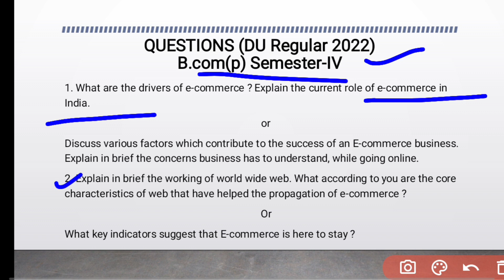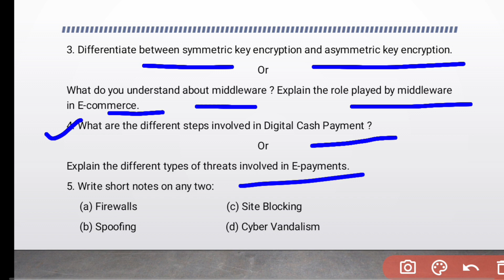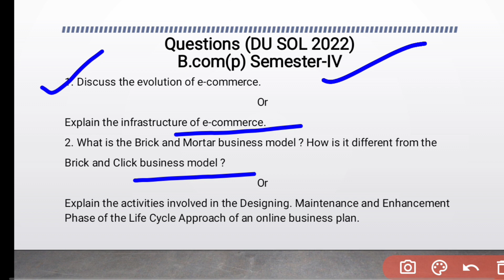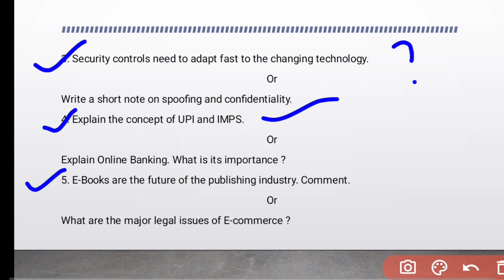Important questions of E-commerce || du regular & sol e-commerce exam B.com(p) || must watch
In this video important questions of E-commerce for b.com students are explained. This is very helpful for e-commerce students. Must watch before exam.
Keep supporting 😊🙏